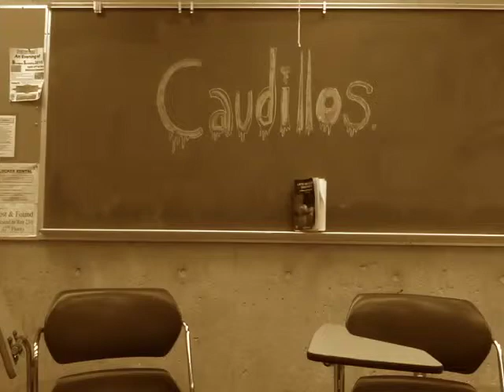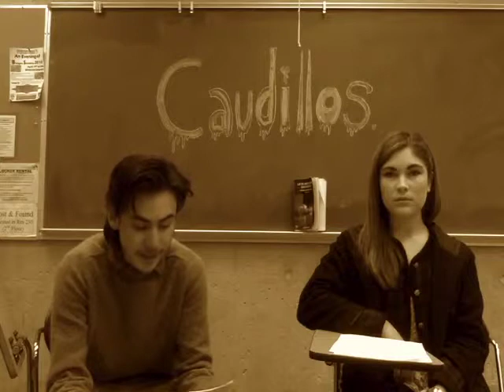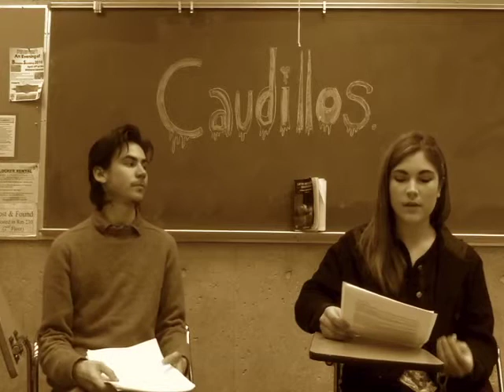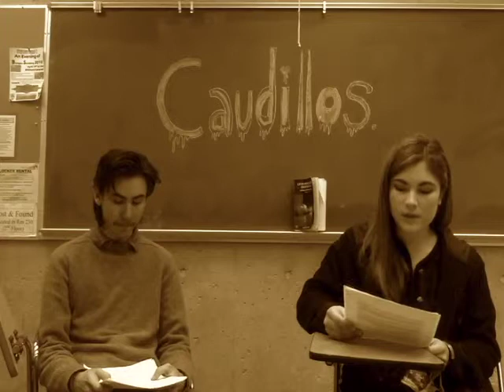“Caudillos Versus the Nation State”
A video made for the University of British Columbia class "LAST100: Introduction to Latin American Studies" by Krista Anderson and Thomas McEvoy.